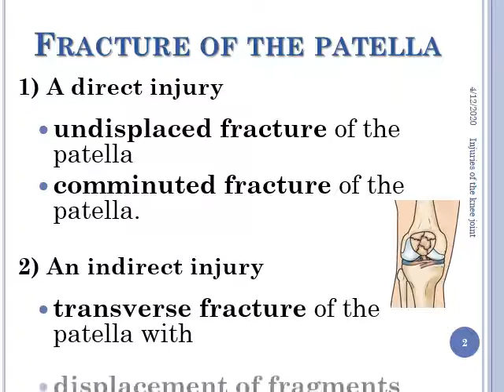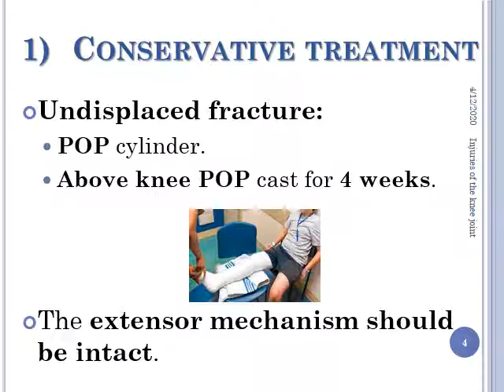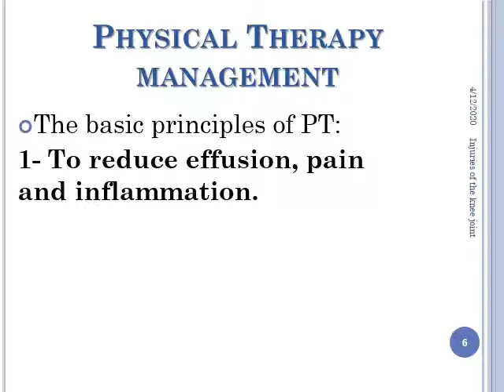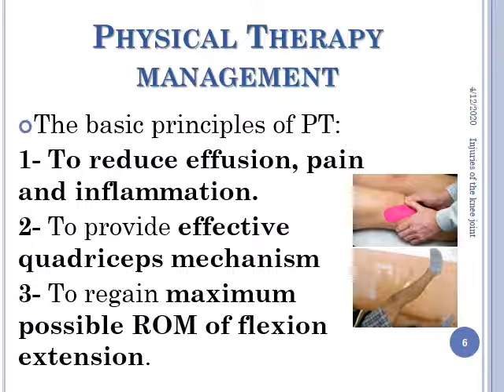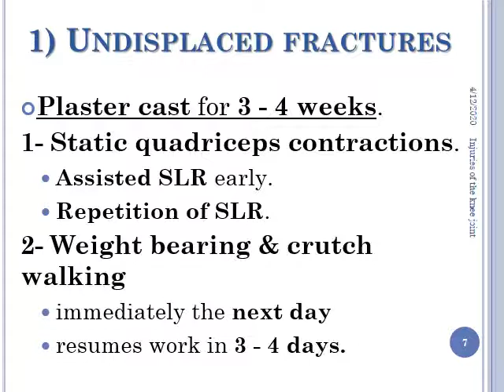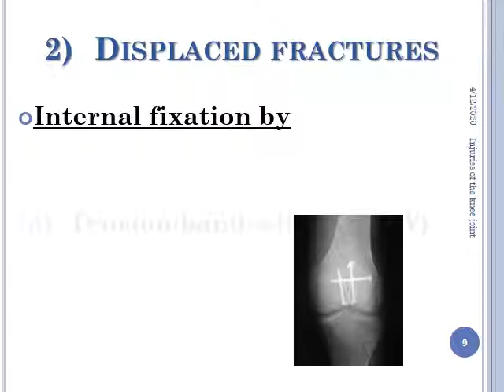PT 2 Fracture of the patella Part 1